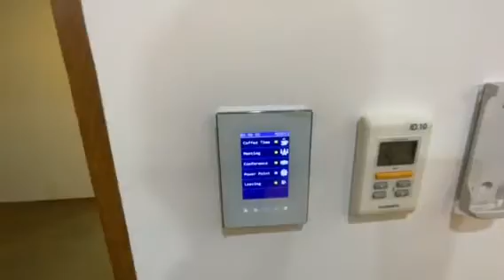VISSONIC CASE - Videowall Processor and Lifting Screen Project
VISSONIC videowall processor and lifting screen project
The products in the video include conference microphones, lifting screens, cameras, video splicing processors.The advantage is all-digital audio equipment, high-definition video screen processing, centralized management and control of all equipment, and a modern conference room with integrated audio and video control.

We, VISSONIC Electronics Ltd, are to develop and manufacture the most comprehensive and innovative audio-visual products(Conference system, wireless discussion/translation system) for our clients. Over 10 years of experience in Sales/R&D people in the Audio/visual industry, know well about the most needed products in this field.

If you have any questions or need technical support, you can submit a message on the website or contact the online customer service at the bottom right. We will reply to you as soon as possible!